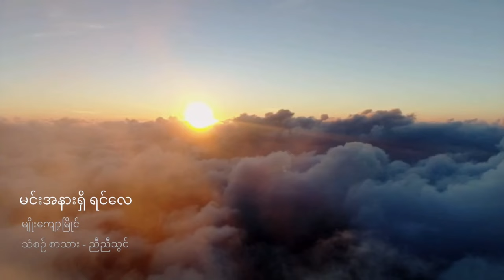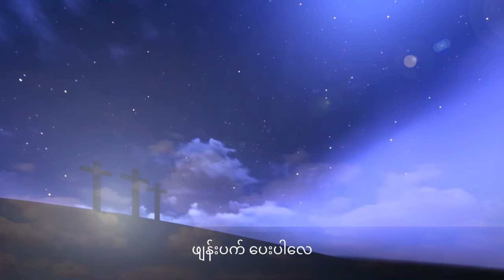မျိုးကျော့မြိုင် - မင်းအနားရှိရင်လေ (Lyric Video)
Song - Min A Nar Shi Yin Lay (မင်းအနားရှိရင်လေ)
Artist - Myo Kyawt Myaing (မျိုးကျော့မြိုင်)
Composer - Nyi Nyi Thwin (ညီညီသွင်)